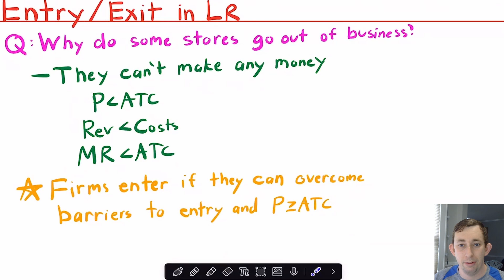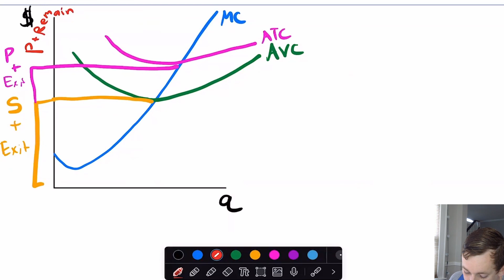Master Short and Long Run Firm Decisions | AP Micro Struggle 3.6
AP Micro Struggle | Topic 3.6 | Shutdown or Produce, Exit or Enter/Remain:

In this video I talk about how to tell what a Firm should do in the Short Run vs the Long Run, as well as provide examples and a summary table at the end.

Timestamps:
0:00 - Intro
0:32 - Short Run: Shutdown vs Produce
3:28 - Long Run: Exit or Enter/Remain
5:55 - Firm Decisions Summarized
8:00 - Graphing Firm Decisions